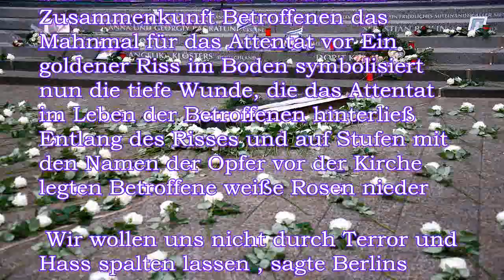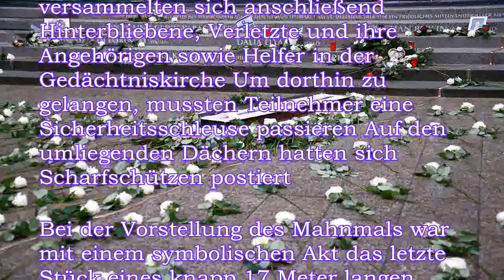Mahnmal vor Gedächtniskirche: Goldener Riss erinnert an Terroropfer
。Auf dem Breitscheidplatz zieht sich ein goldener Riss durch den Boden Das Mahnmal erinnert an die zwölf Menschen, die heute vor einem Jahr ermordet wurden Hinterbliebene, Opfer, Helfer und Politiker versammeln sich neben der Gedächtniskirche。Unter starken Sicherheitsvorkehrungen hat Berlin der Opfer und Hinterbliebenen des Terroranschlags auf den Weihnachtsmarkt an der Gedächtniskirche gedacht Zum ersten Jahrestag des Attentats stellte Berlins Regierender Bürgermeister Michael Müller in einer nicht öffentlichen Zusammenkunft Betroffenen das Mahnmal für das Attentat vor Ein goldener Riss im Boden symbolisiert nun die tiefe Wunde, die das Attentat im Leben der Betroffenen hinterließ Entlang des Risses und auf Stufen mit den Namen der Opfer vor der Kirche legten Betroffene weiße Rosen nieder。 Wir wollen uns nicht durch Terror und Hass spalten lasse